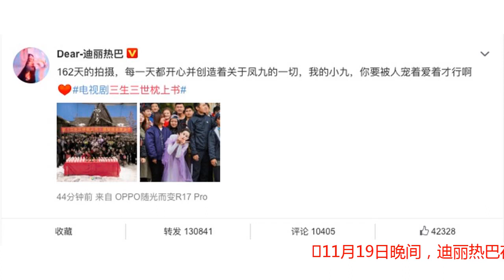《枕上书》路透曝光，迪丽热巴造型美艳，一身粉衣仙气飘飘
11月19日晚间，迪丽热巴在微博晒出了一组杀青照，宣布电视剧《三生三世枕上书》正式杀青。照片中的迪丽热巴身穿紫色纱裙，双手比耶做着搞怪的表情，非常的可爱。早在今年下午，就有一组《枕上书》的最新路透在网上曝光。照片中的迪丽热巴穿着粉白色的纱裙，整个人仙气飘飘。另外一套大红色的造型也是娇艳好看，迪丽热巴站在石头上，手里拿着弓正在射箭，简直是英姿飒爽。还有一套白色的造型，看上去似乎和姑姑白浅此前的一套造型非常相像。这些照片像素都非常的渣，镜头可以说是相当模糊，但还是遮挡不住迪丽热巴的盛世美颜。看了这组路透图之后，不少人对这部剧更加的期待。如今这部剧也已经杀青，希望能早日在大屏幕上看到它。《三生三世枕上书》讲述的是青丘帝姬白凤九与太晨宫尊神东华之间两千年的情缘纠葛，由迪丽热巴与高伟光联袂出演。